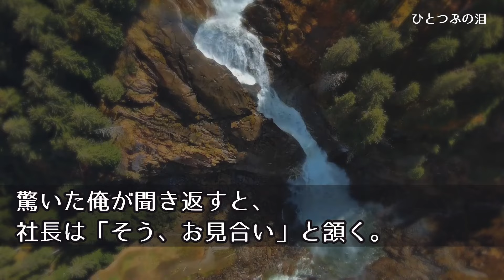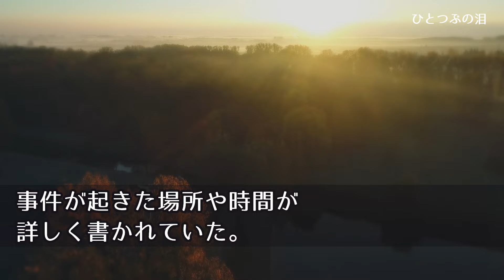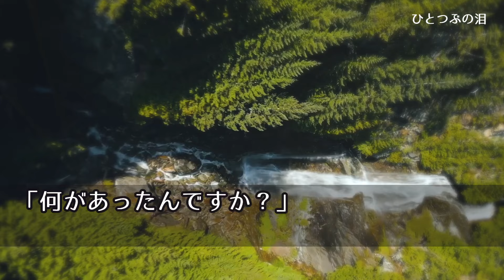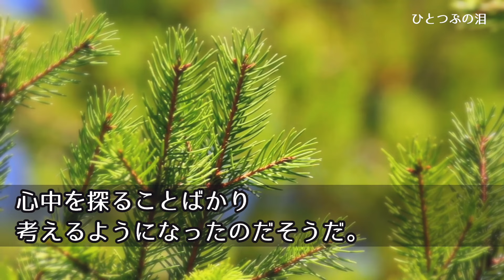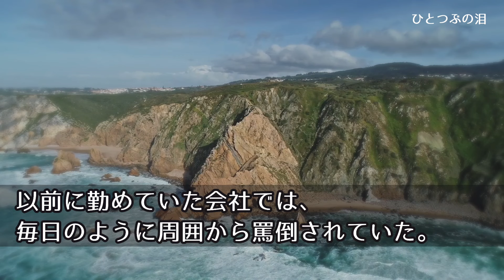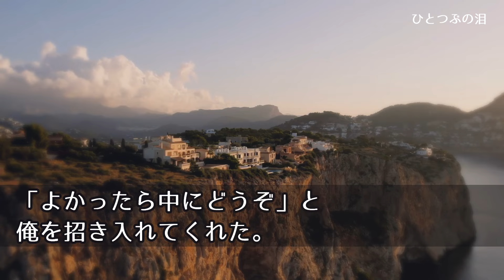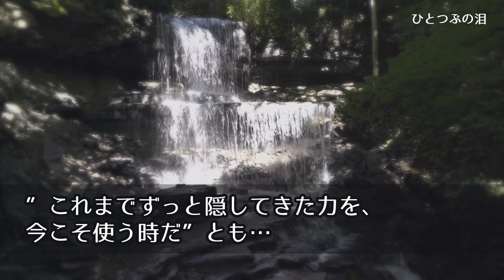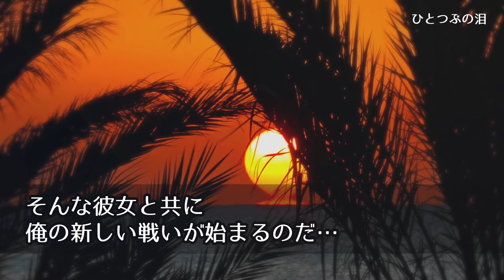【感動する話】才色兼備の美人社長に勧められた縁談。一流ホテルで待ち受けていた相手に驚愕→「え？嘘だろ！？」【総集編】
【感動する話】才色兼備の美人社長に勧められた縁談。一流ホテルで待ち受けていた相手に驚愕→「え？嘘だろ！？」

今回は、総集編として「4つの物語」をご紹介いたします。

00:00【第1話】才色兼備の美人社長に勧められた縁談。一流ホテルで待ち受けていた相手に驚愕→「え？嘘だろ！？」

20:26【第2話】嫌がらせに遭う美人上司を助けたらクビの危機に→女上司「あなたはクビにさせない！」後日、驚愕の場所に…

45:21【第3話】泥酔状態酔で大ピンチの美人OLを助けた俺。辛辣な態度をされた翌日、態度が豹変→言い寄られることに…

1:05:33【第4話】婚約者の社長令嬢に社内で〇〇された。社長に相談したら地方に左遷→その後、令嬢「あなたの力よ！」「やだよ…だって俺w」